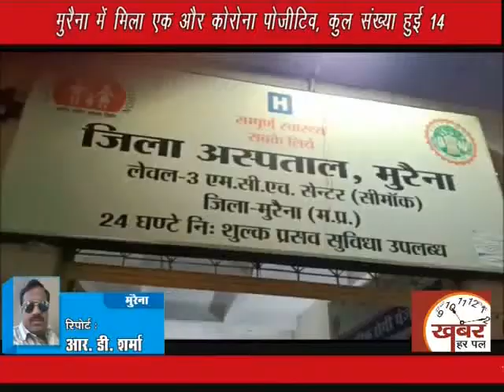मुरैना मे मिला एक और कोरोना पोजीटिव, अब कुल 14 हुई कोरोना पोजीटिव की संख्या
मुरैना कलेक्टर प्रियंका दास ने दी जानकारी।
मुरैना से आर डी शर्मा की खबर
खबर पसंद आने पर लाईक एवं सब्सक्राईब अवश्य करें।